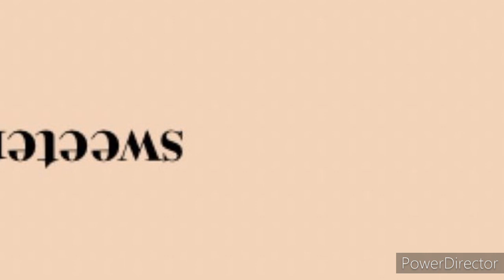sweetener fan cam #1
3 yrs of this album by ariana grande.. sweetener.. this album made an almost stan. i love
giaw
gng
gws
tlic
ntltc